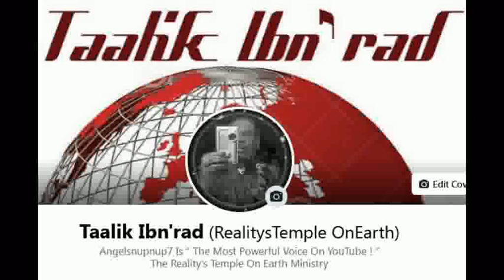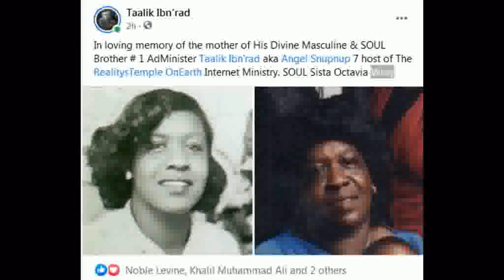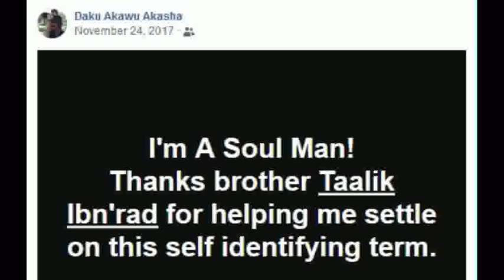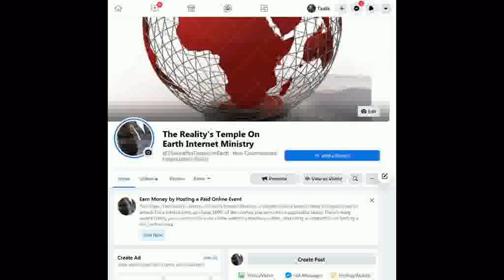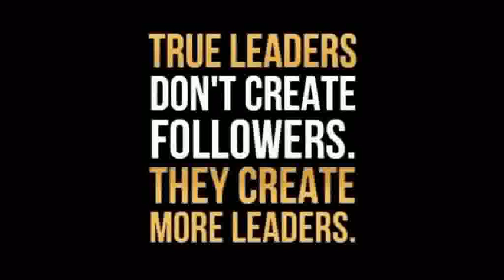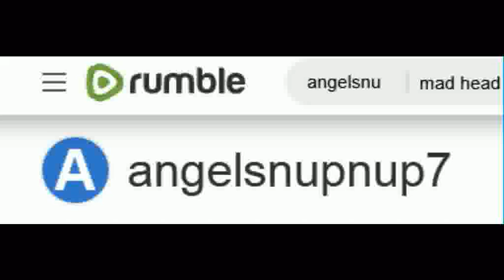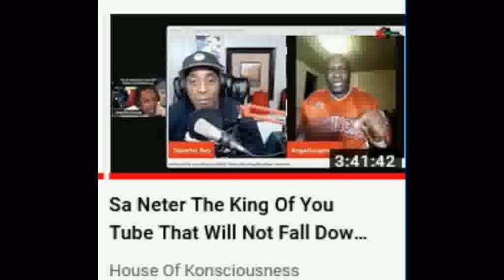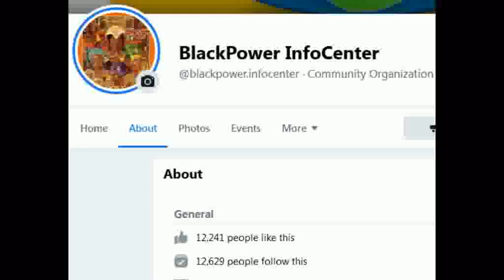TheArenaUnCensored Host BLACKSON & Panel Discuss Operation:EXODUS- Mississippi Campaign, Part 2